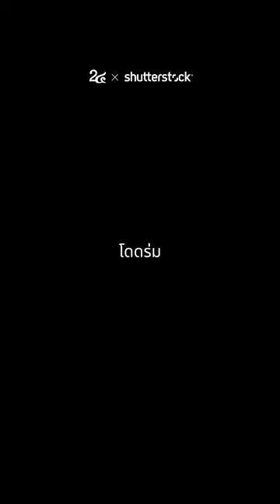ถ้าคุณต้องงดการใช้รถยนต์ส่วนบุคคล 1 วัน คุณอยากไปทำงานด้วยอะไร?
Car Free Day ถูกกำหนดให้ตรงกับวันที่ 22 กันยายนของทุกปี เป็นวันที่องค์กรในประเทศต่าง ๆ ทั่วโลก รณรงค์ให้ประชาชนลดการใช้รถยนต์ส่วนบุคคล แล้วหันมาใช้ขนส่งมวลชนสาธารณะ การปั่นจักรยาน การเดิน หรือรณรงค์ทางเดียวกันไปด้วยกันมากขึ้น เพื่อลดการใช้น้ำมัน ลดมลภาวะทางอากาศ ฯลฯ รวมถึงอุบัติเหตุบนท้องถนนด้วย